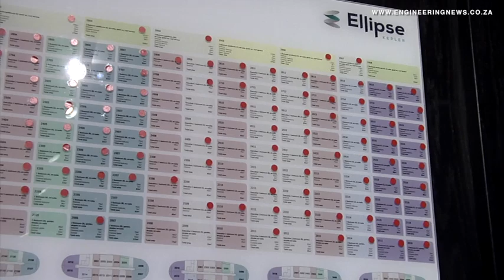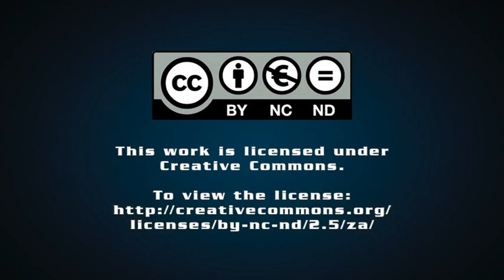Luxury residential high-rise being developed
Residential property developer Tricolt and JSE-listed real estate investment trust Attacq have started building the Ellipse luxury residential high-rise, which will comprise four buildings in the Waterfall City precinct, in Midrand.